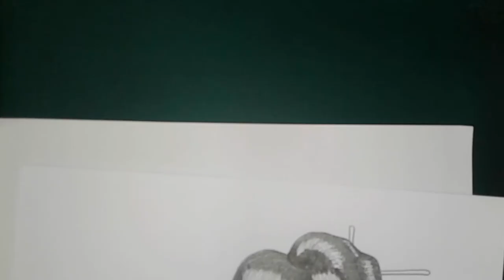Geisha / Pencil drawing / Step by step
How to draw step by step. I show step by step drawing. Let's draw a geisha together. I use only black and red.